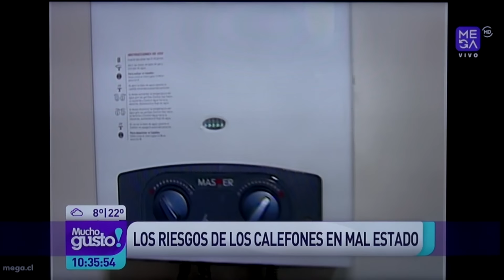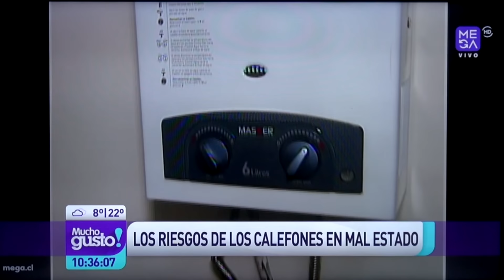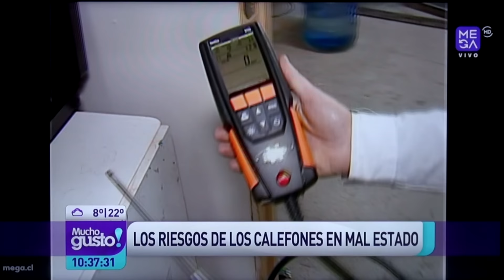HÉCTOR BRAVO EN LA TELEVISIÓN CHILENA - CALEFONES - MONÓXIDO DE CARBONO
Instalación y uso seguro de los calefones. Los peligors del monóxido de carbono